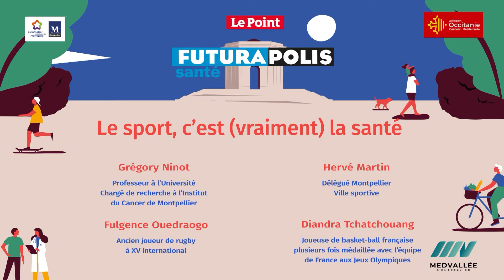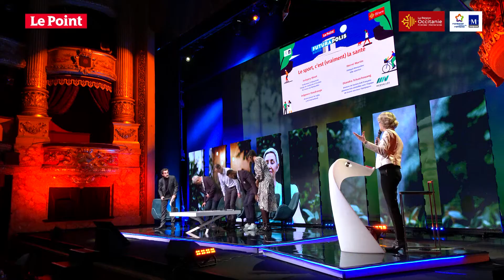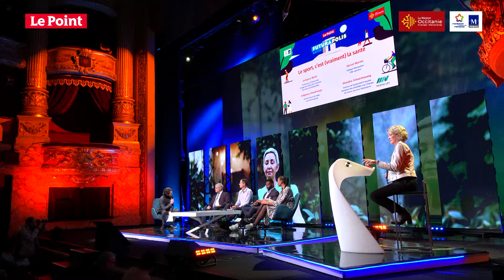Futurapolis Santé 2022 : Le sport, c’est (vraiment) la santé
Faut-il vraiment faire 10 000 pas par jour ? Et pourquoi pas 7 500 ou 12 000 ? Tout dépend de la condition générale. En revanche, il est sûr que la pratique régulière d’une activité physique - bien différente d’un sport - est extrêmement bénéfique. Les effets directs sont prouvés dans la prévention de nombreuses maladies comme le diabète, le cancer, les pathologies cardiovasculaires, l'obésité, la dépression et l'ostéoporose. Bouger est aussi indispensable après un cancer, pour réduire le risque de récidive et la mortalité. Les villes l’ont bien compris. Elles nous offrent désormais diverses possibilités de pratiquer le sport plaisir … en douceur. Elles se mobilisent aussi pour aider leurs champions, actuels et futurs ! Avec Hervé Martin, délégué Montpellier Ville sportive Grégory Ninot, Professeur à l’Université, chargé de recherche en soins de support à l’Institut du Cancer de Montpellier Fulgence Ouedraogo, joueur de rugby à XV international, actuel capitaine du HR Montpellier Diandra Tchatchouang, joueuse de basket-ball française plusieurs fois médaillée avec l’équipe de France aux Jeux Olympiques